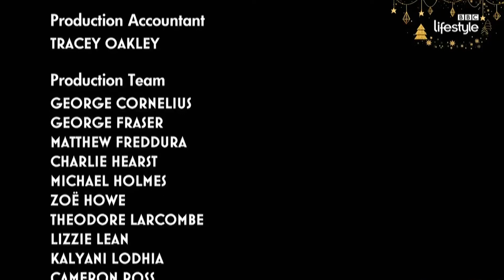BBC Lifestyle HDTV Continuation with Christmas Logo 2021